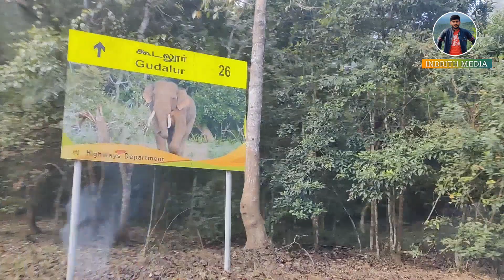ഒരു ഗൂഡല്ലൂർ - ബന്ദിപ്പൂർ ഫോറെസ്റ്റ് യാത്ര | indrithmedia | malayalam travel vlogs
Gudalur to Masanagudi Moyar  road trip is a fantastic travel destination for forest and animal lovers. Gudalur situated in Tamilnadu. From Kerala journey starts from Sulthan Bateri Wayanad district. In this route we have a lot of opurtunity to see various animals.
wayanad gudalur masanagudi trip
kerala tamilnadu Karnataka tourism